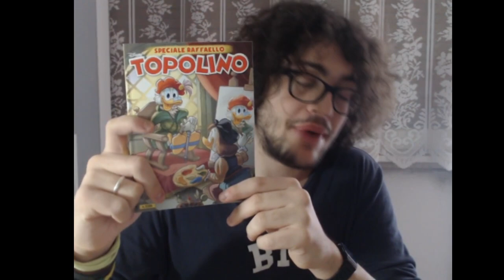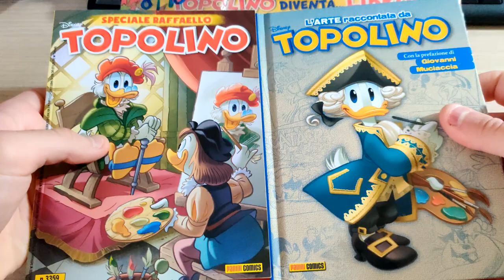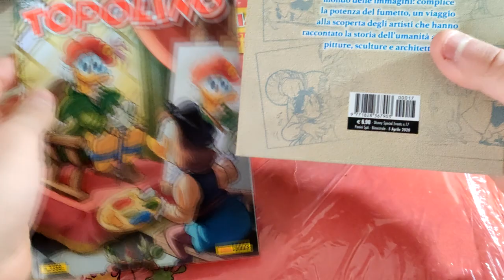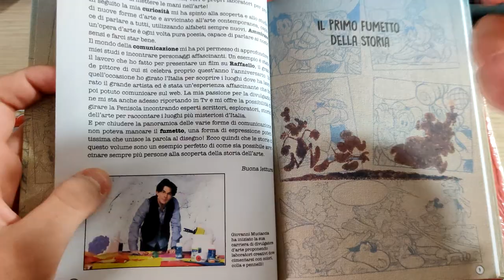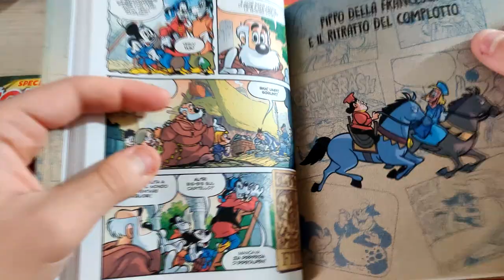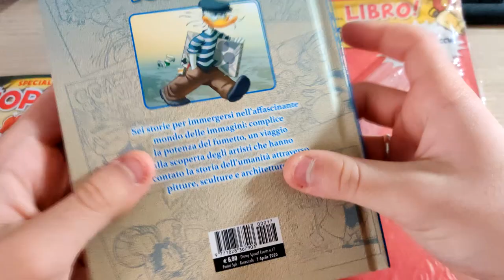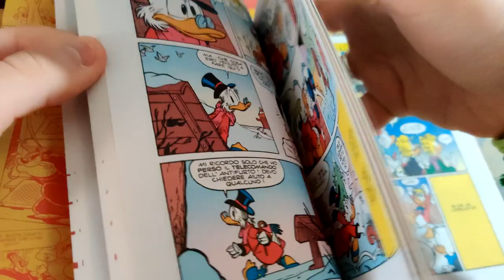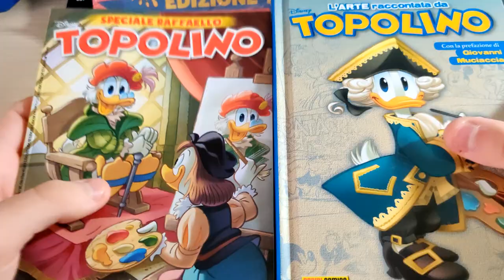Topolino 3359 con il Topolibro dedicato all'Arte - Speciale Raffaello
Giada Perissinotto al disegno di questa meravigliosa copertina del TopoLibro